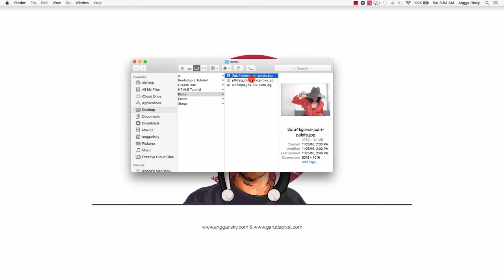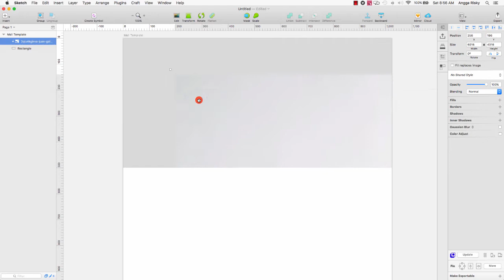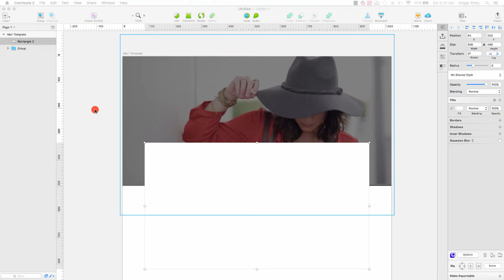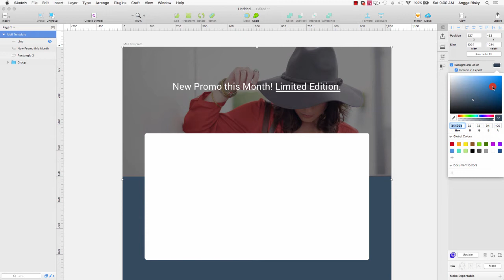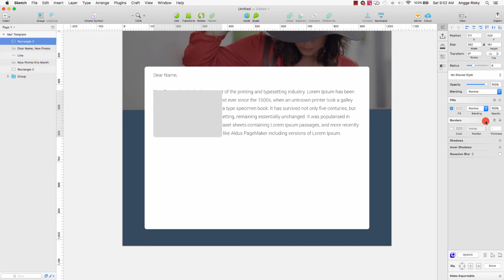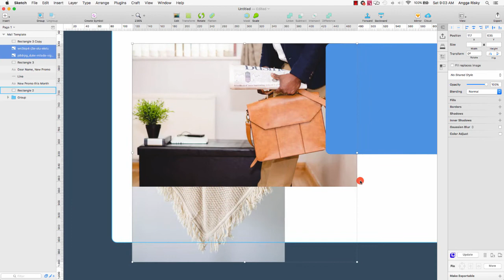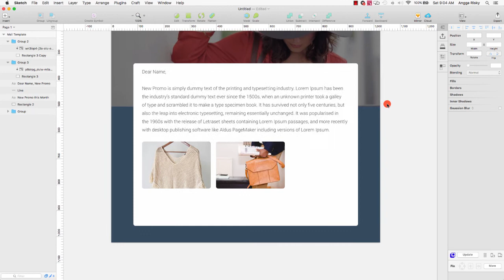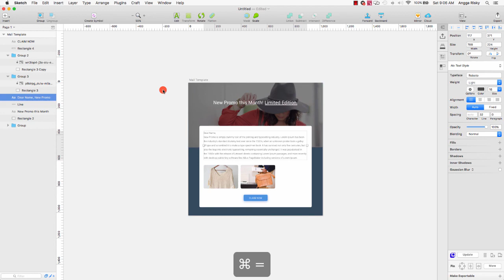Sketch App Designing Email Template Tutorial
How to design an Email template for Marketing to make your Email looks like professional by using Sketch App.

1. It's free (you just need the google mail account)
2. Up to date (every my videos in your mail)
3. Help me to grow up this channel

Learn Android with my friend:
1. Robby Dianputra: